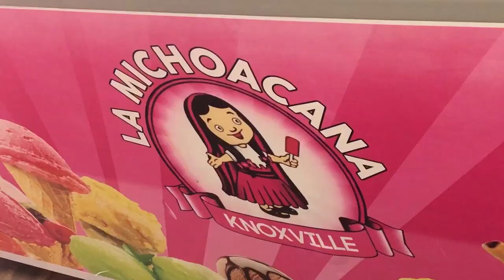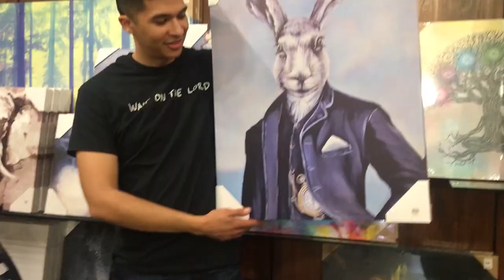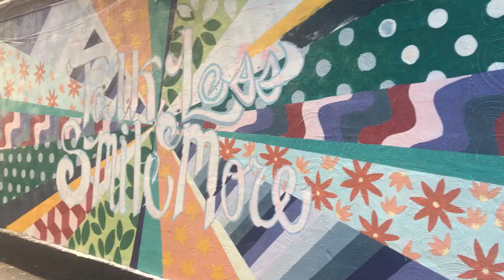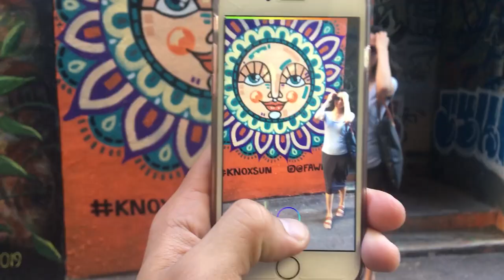ELLA LO HIZO!!!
God Bless!

Revelation 2:7

 || APOSTOLIC ||